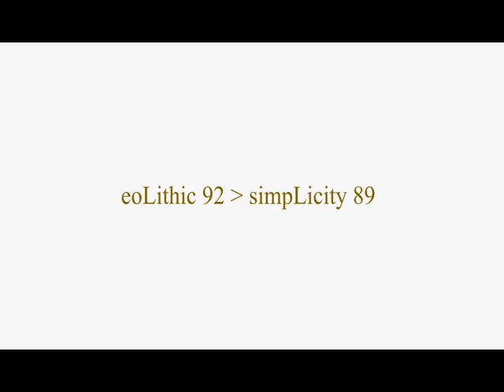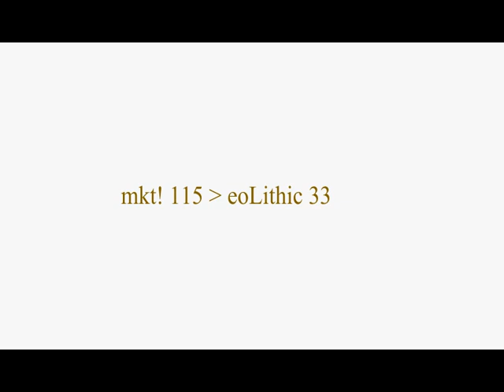eoL - DoD Style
Frag movie of Day of Defeat 1.3, displaying the courage of 3 valiant players in their journey through time going back to World War 2. Will they be able to stop Adolf and his evil plans?

Linken Productions